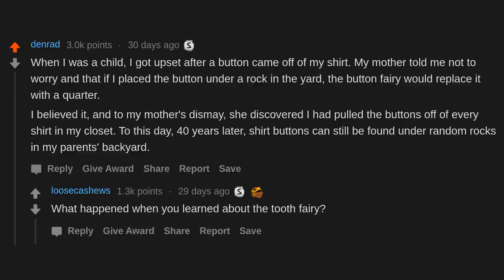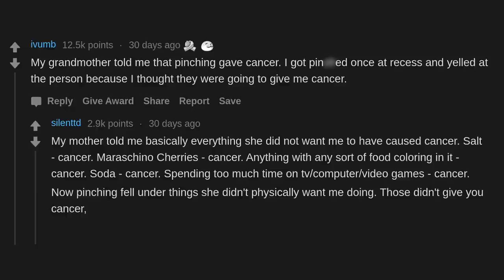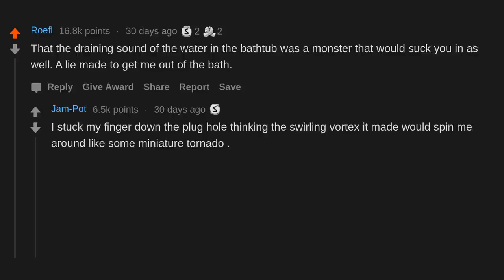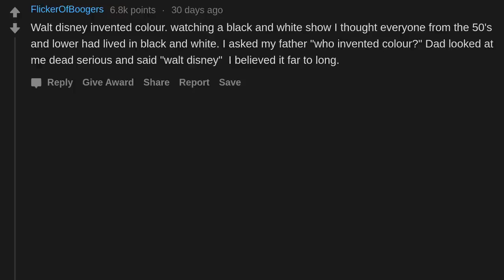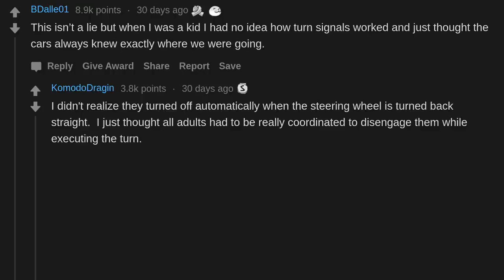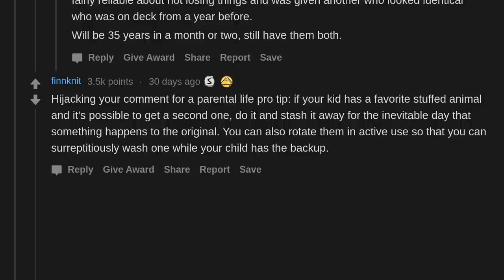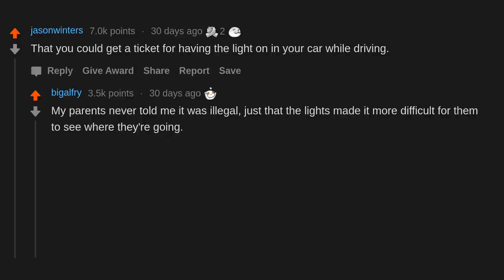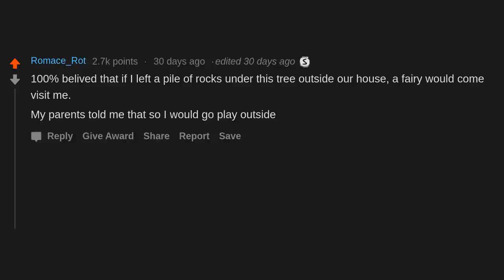What were the dumbest lies you believed when you were a kid? (r/AskReddit)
AskReddit People share What were the dumbest lies you believed when you were a kid?